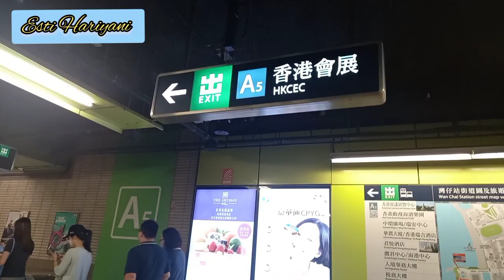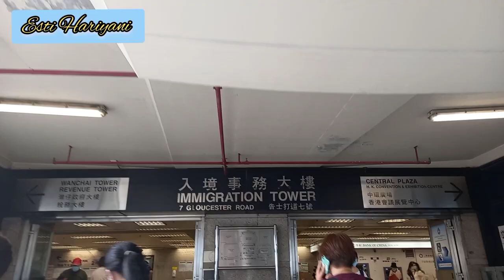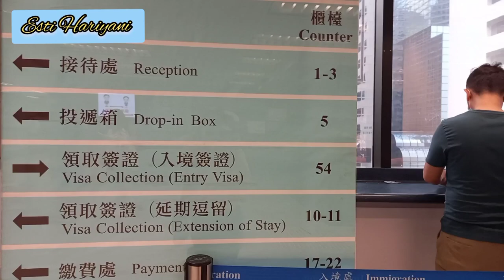RUTE MENUJU IMIGRASI HONGKONG || Wanchai Immigration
RUTE MENUJI IMIGRASI HONGKONG  || Wanchai Immigration

Cara menuju imigrasi Wanchai Hongkong,  naik mtr turun di Wanchai keluar exit A5, jalan lewat jembatan, caranya gampang, bagi yang belum tahu yuk ikuti videonya..